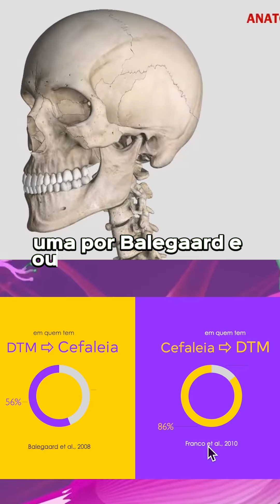DENTISTA EXPLICA Bruxismo, DTM e Dor